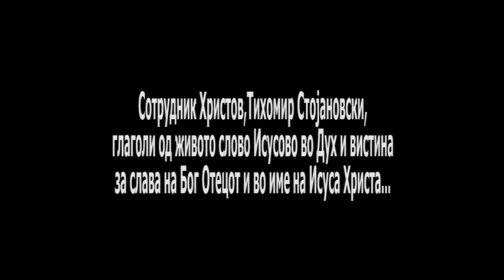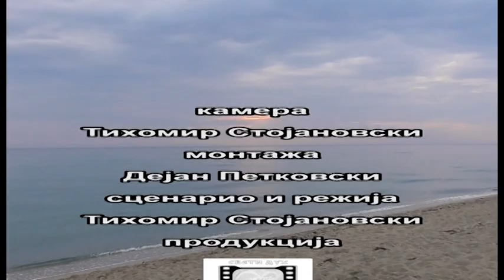ZAVET 383/ ЗАВЕТ 383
Од словото на живиот Бог Отец и во името на Исуса Христа, служи, сотрудник Христов, Тихомир Стојановски, за слава на Бог Отецот и во име на Исуса Христа...